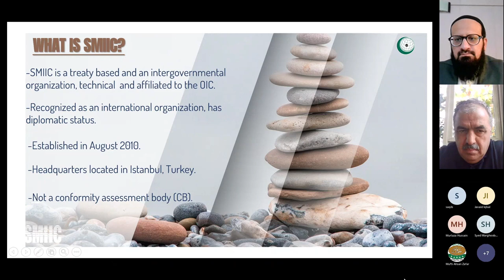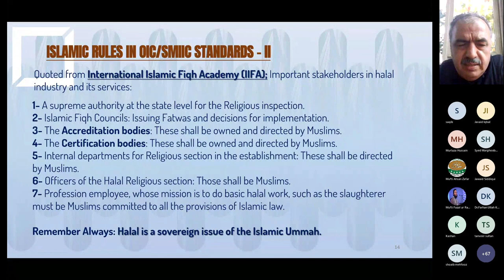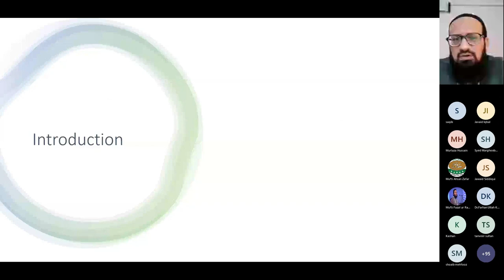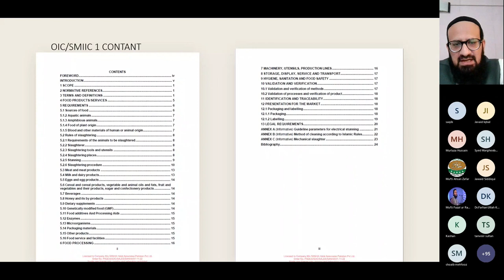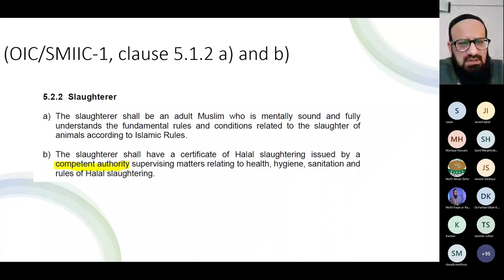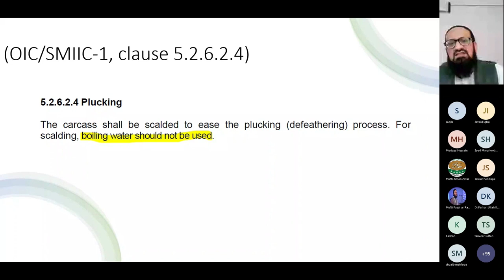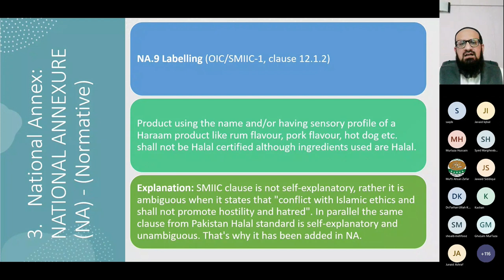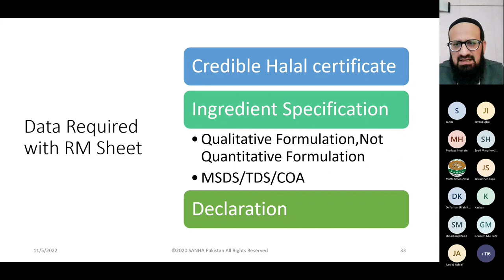TRANSITION TRAINING SESSION ON PS 3733 2022 OICSMIIC 1- 2019 Second Edition -MOD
The fifth revision of Pakistan Halal standard (PS:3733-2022 OIC/SMIIC 1) has been released on October 28, 2022. It is the modified adoption of OIC/SMICC 1, namely PS:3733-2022 OIC/SMIIC 1 (Mod). This Training session has been organized for the guidance of the industry, so that they can implement it efficiently after having the fundamental information of this newly released version.

Timestamps:
00:00 KEYNOTE SPEAKER, Mr. İhsan ÖVÜT, Secretary General, OIC/SMIIC
16:57 Introdiction of the training session
28:03 The current revision of PS:3733 contains the following changes
31:44 The Exclusion of Management System from PS:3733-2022
36:34 NATIONAL ANNEXURE (NA)
36:22 NA.1 Aquatic Animals
41:20 NA.2 Animal Feed
44:42 NA.3 Slaughterer
47:04 NA.4 Stunning
54:50 NA.5 Mechanical slaughter
58:15 NA.6 Plucking
1:02:36 NA.7 Beverages (Alcohol Shariah status)
1:06:15 NA.8 Other products
1:07:30 NA.9 Labelling
1:11:23 NA.10 Evaluation of raw materials, ingredients, and product contact materials